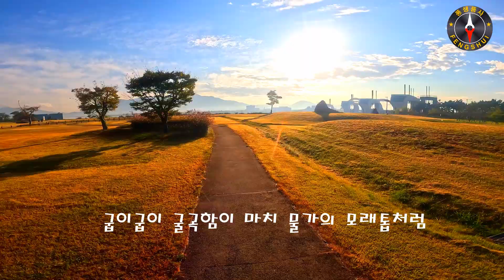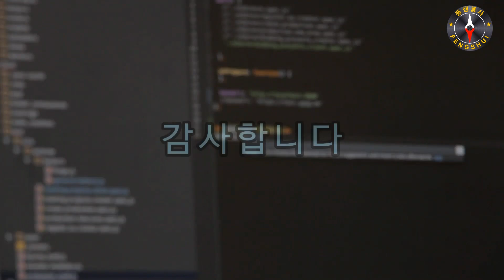[풍수에 대한 단상 #9] 물이 빠르게 흘러나가면 집안이 망합니다!!!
안녕하세요~ 믿고보는 풍생풍사입니다
물이 빠르게 흘러나가면 집안이 망합니다!!!
이 영상이 도움이 되신다면
주위에 많은공유 부탁드립니다 감사합니다^^

안녕하세요,
K풍수연구원 원장 벽천 성영철입니다
"풍생풍사tv"를 찾아주셔서 진심으로 감사드립니다

풍수는 주변형기를 통해 이기의 합국여부를 살펴
인사의 성공과 실패를 예측해야 함에도 불구하고,
우리나라 양대파(형기파,이기파)에서는
한쪽으로만 치우친 형태의 반쪽풍수만 고수하고
있어서 풍수계에 오랜 문제점으로 대두되고  있습니다

그 폐단을 없애고자 오랫동안 사제지간으로만
구전,비전으로 내려오던 방법들을 현 시대에 맞게
재해석하여 보다 알기쉽게 전달해 드리고자 합니다

- 2005년 풍수계 입문(이기풍수)
- 2006년~현재 기감풍수 수학 :범조스승님
- 삼원기문둔갑,팔문방위술,고대간지방위학,고대달력연구,
  도교부주술,주역,구성학,자미두수,사주명리등 전공
 (국내 최초로 터의 연도별길흉법을 창시 -적중율95%이상)
- MBC건축박람회(킨텍스) 풍수강사

현) 성영철K풍수연구원 원장
현) 중원풍수지리학회 운영위원
현) 대현공진결학회 주임교수

(전문분야)
- 음,양택 점혈, 공장부지, 상가건물, 전원주택지선정,
- 주거공간(아파트,빌라,주택등) 감정및 풍수비방법 제공
- 삼원기문둔갑방위술 개운상담

1.주거공간(아파트,빌라,주택등)
 침실,침대방향,가구배치,방향별색상,풍수비방법 제공
 전원주택부지 감정및 선정, 풍수설계도 제공

*상담유형(풍수길흉 및 풍수인테리어)
1.전화상담(예약제로 운영, 상담결과지와 비방법 6~14장 제공)
2.출장상담
(기감풍수적용 (터의 기운감정) +상담결과지와 비방법 6~14장 제공)